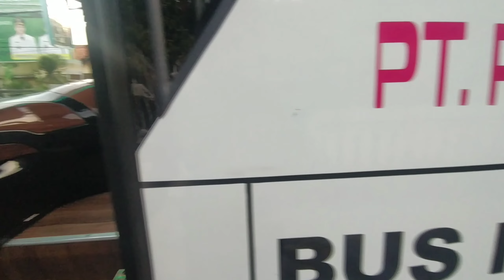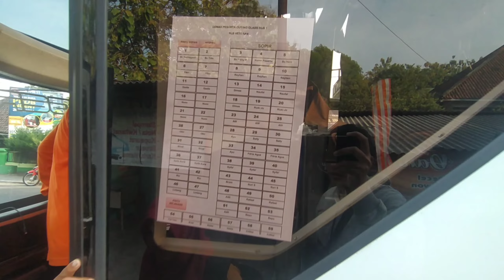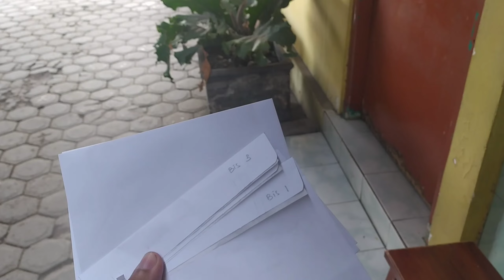Sewa Bus Pratama Putra Trip Malang SLB Veteran Wonoayu | Pesona Bus Indonesia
Fajar baru saja menunjukkan sinarnya, kami "RAVARA TRANSPORT SERVICE" sudah bersiap dengan 3 unit armada pariwisata dari PO. Pratama Putra Sidoarjo untuk perisiapan Trip Malang dalam rangka Outing Class SLB VETERAN SIDOARJO.

Mumpung belum ada persertanya, lebih baik kita lihat - lihat dan review singkat tentang ketiga bus ini.

Simak terus sampai habis!

"RAVARA TRANSPORT SERVICE"

Dunia Transportasi Indonesia & Jalan-Jalan.

Penyedia Paket Wisata, Agen Penyedia Kendaraan Wisata & Bus Pariwisata.

Melayani Penjemputan : ( Sidoarjo , Surabaya, Gresik, Mojokerto & JATIM AREA )

Kantor : Jl. Raya Wonoayu , Desa Jimbaran Kulon - Sidoarjo

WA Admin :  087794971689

Facebook : Ravara Transport / Husni Imunk Subagiyo